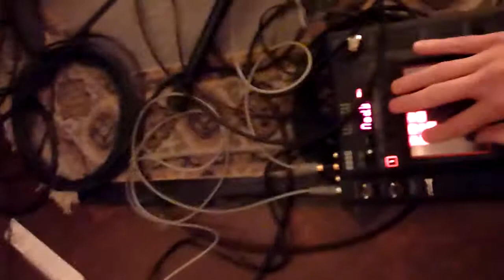Bro Nai Ring Out Spaceships